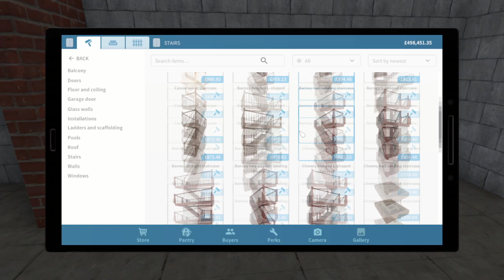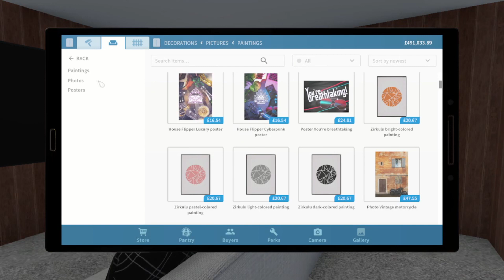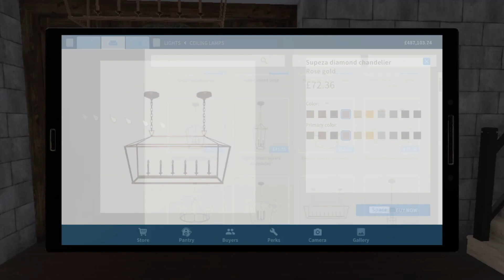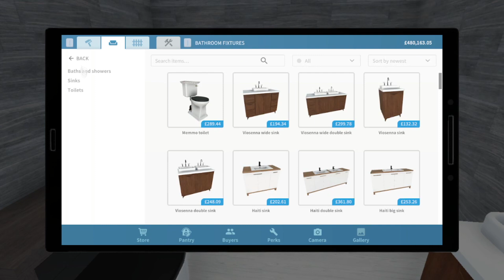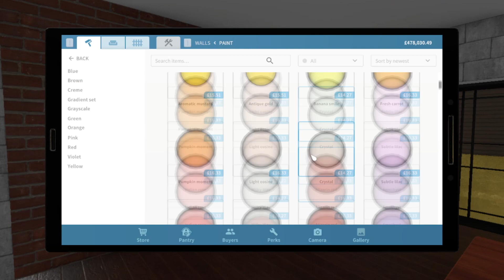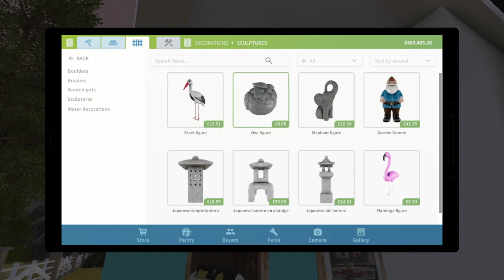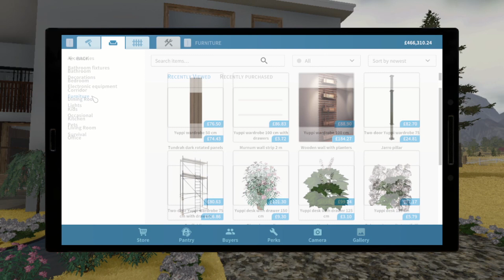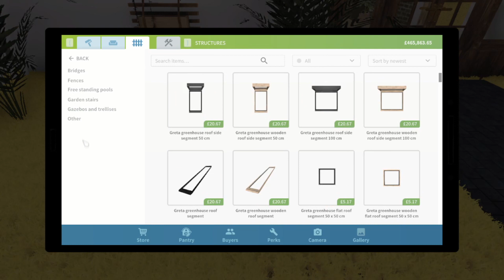A FLORIDA STYLED HOUSE Farm Flipper Speed Build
Welcome back to The Game Adventures and welcome back to Farm Flipper, House Flippers Beautiful Farm DLC, in this build we take inspiration from the sunshine state the beautiful Florida USA, the game limits what we can do and there is definitely room for improvement!

Farm Flipper is available to buy through the steam store and the epic store.

Farm Flipper is a DLC for the Beautiful House Flipper Which is brought to by Frozen Way And published by Frozen District.

House Flipper is Available to buy from the steam and epic game store with Farm Dlc as a paid extra

Lets Play Farm Flipper ( House Flipper DLC)